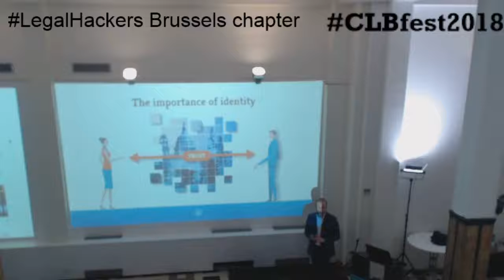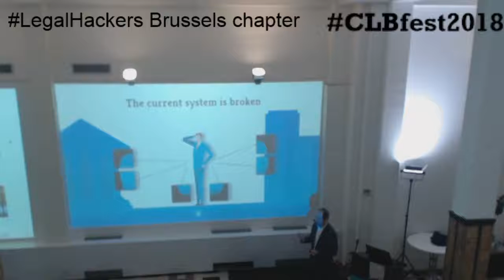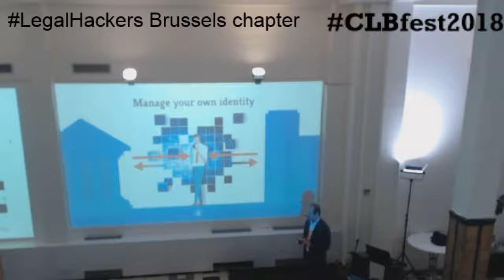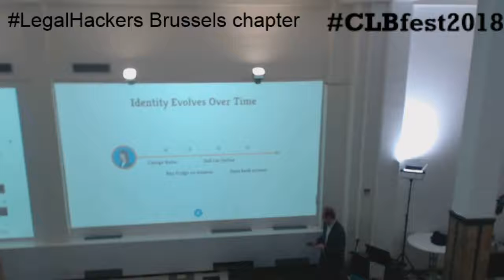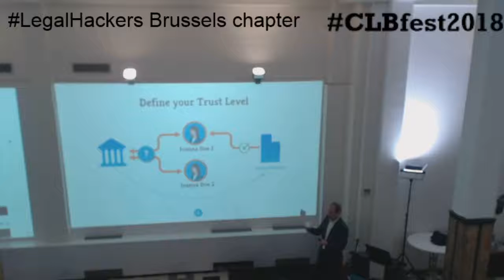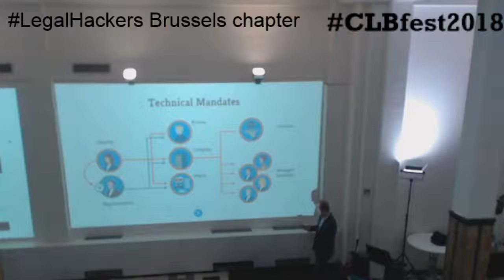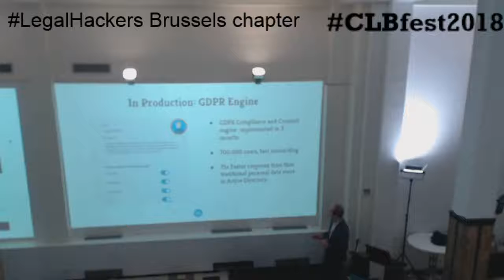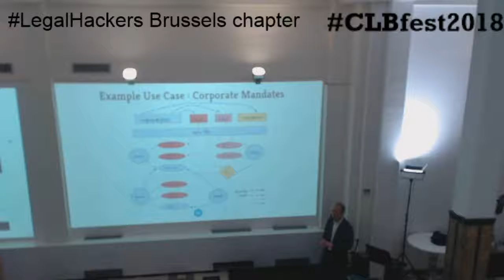20180317 Digital Identity Management (Juru.io)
(The first 9:20 minutes have an issue with the audio recording, namely the audio is in a loop - sorry for that.)

Topic: Digital Identity Management
Date: 17 March 2018
Context: Computational Law & Blockchain 2018 - Brussels Node
Location: Digityser (Brussels)

- part 1: presentation = first 20 minutes
- part 2: Q&A = remainder (note: no mic for the person asking the question)

Presentation
1. Identity
2. What is wrong with the current systems?
3. How can the system be "fixed" / "changed"?
    Manage your own identity
4. How does that work?
    a. Claim
    b. Proof
    c. Attestation
    d. Technical mandates
        identify persons
        identify companies
        identify objects
5. Governance setup of juru blockchain
6. Business cases
     a. Antwerp
     b. Business roles